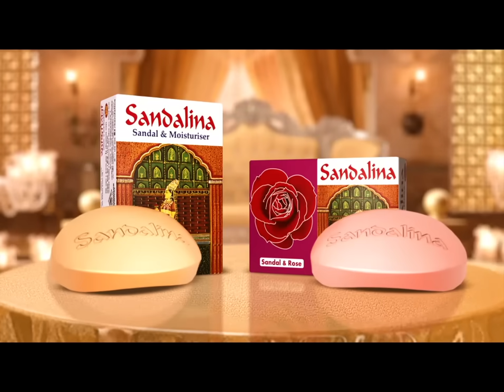আত্মগোপনে কাউন্সিলররা; সনদ না পেয়ে বিপাকে সেবাপ্রার্থীরা | Chattogram Ward Situation | Jamuna TV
কাউন্সিলররা আত্মগোপনে, তাই চট্টগ্রাম সিটি কর্পোরেশনের ৪১ ওয়ার্ডে বেশিরভাগ কার্যালয়ে সেবা বন্ধ। প্রয়োজনীয় সনদ না পেয়ে বিপাকে সেবাপ্রার্থীরা। পট পরিবর্তনের পর থেকে মেয়র ও কাউন্সিলররা লাপাত্তা।

Address:
Bangladesh.